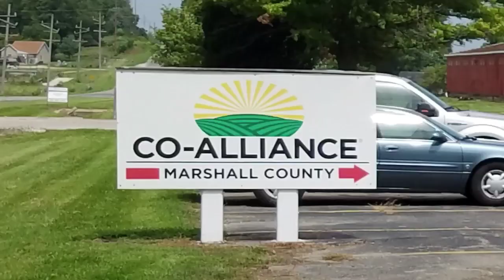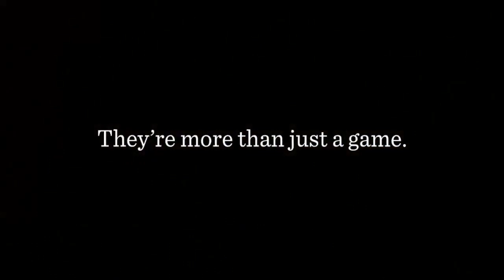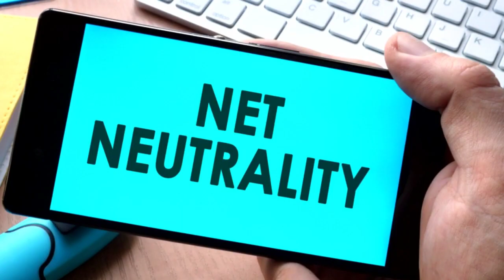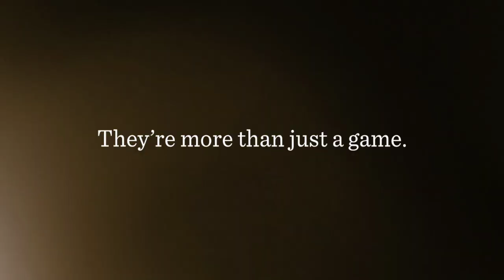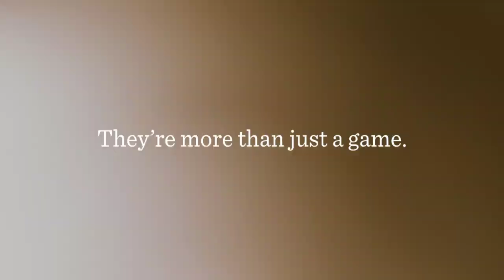North Miami Girls Basketball vs Northfield 01 11 19